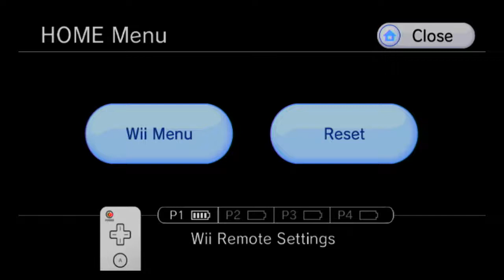Metroid Prime 100% FUSION SUIT Hypermode Walkthrough part 3, 720p HD (NO COMMENTARY)